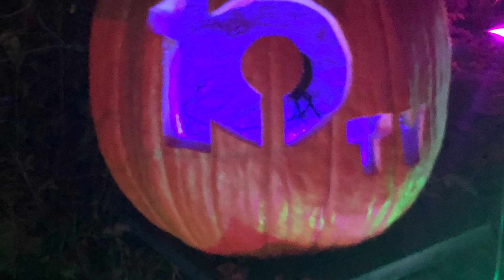The Great Westerville Pumpkin Glow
The Great Westerville Pumpkin Glow in Westerville Ohio